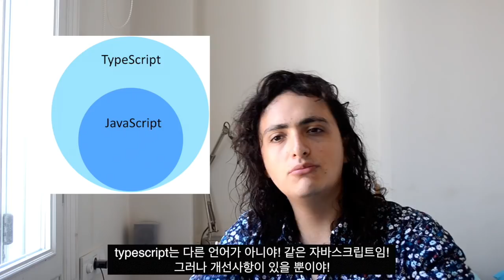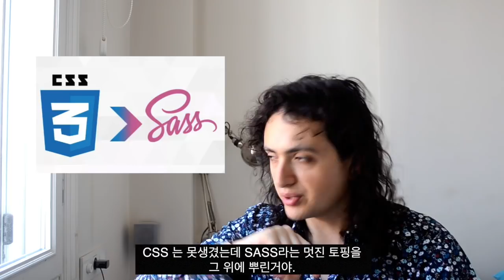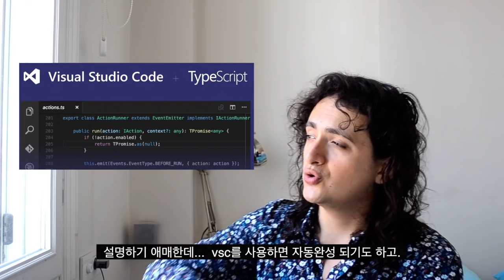Typescript? 타입스크립트 배워야 하나요?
자바스크립트랑 아예 다른 언어 아니냐구? 왓?!?!
타입스크립트 를 사용하면서 인생이 넘나 편해졌다는 니꼴라스가 typescirpt를 배워야하는 이유를 조목조목 설명합니다.